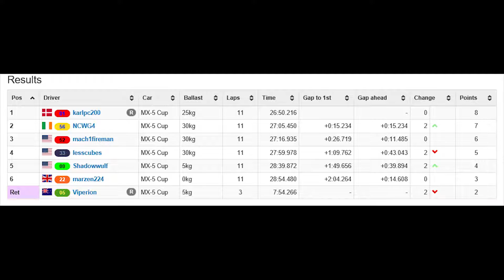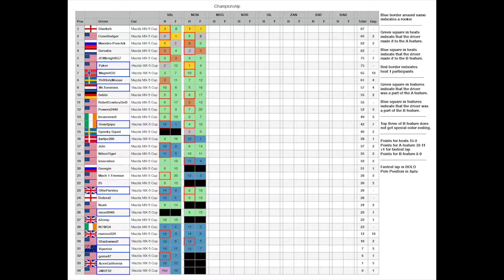Conelanders Assetto Corsa League - Season 3 - Monza B-Main Feature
Well, after the fiasco that was my Heat race from yesterday, I made it into the B-Main race here at Monza.